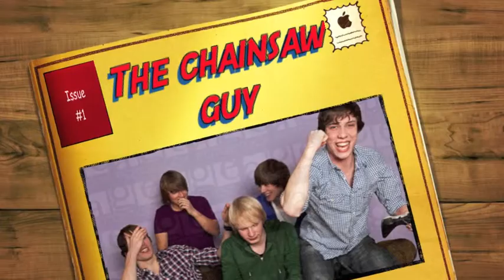Halloween Chainsaw Massacre?